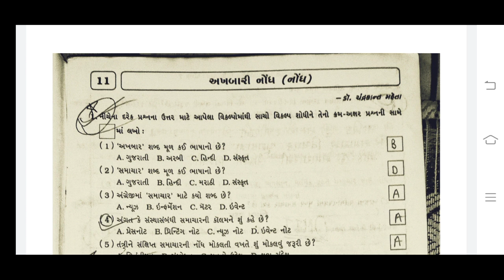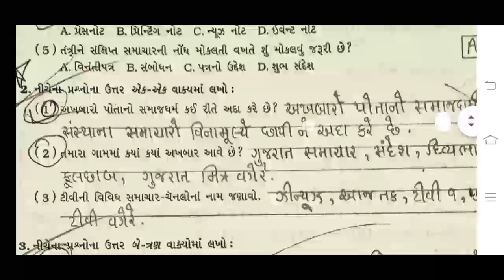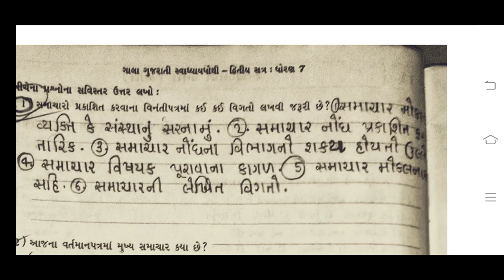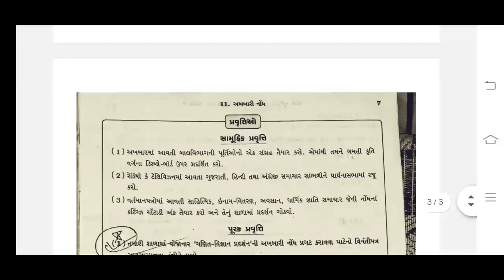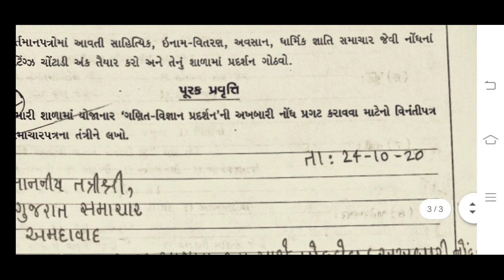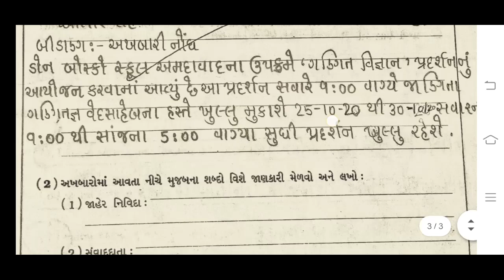અખબારી નોંધ work book solution